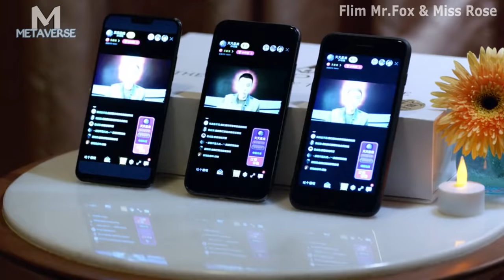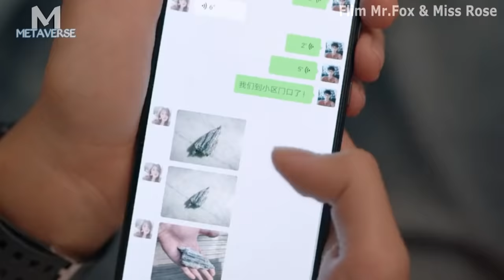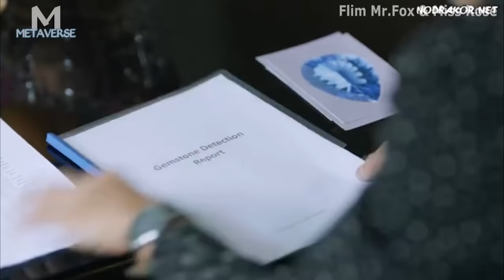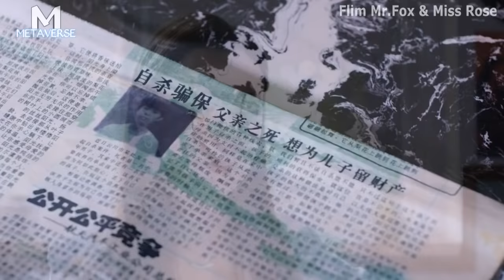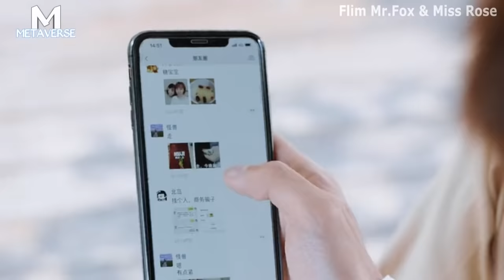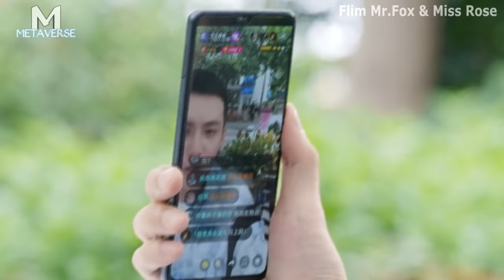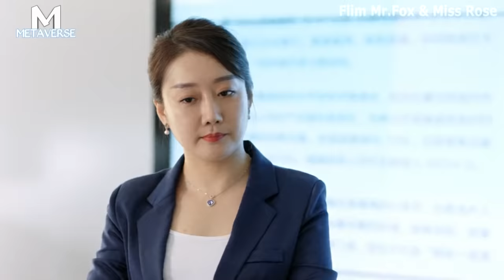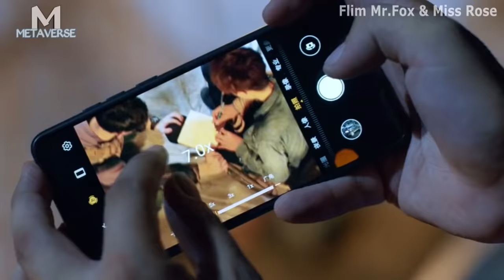RAHASIA TERBESAR YANG TERSIMPAN DI SUKU WANITA ~/Alur Cerita film mr.fox And Miss Rose,Sampai Tamat